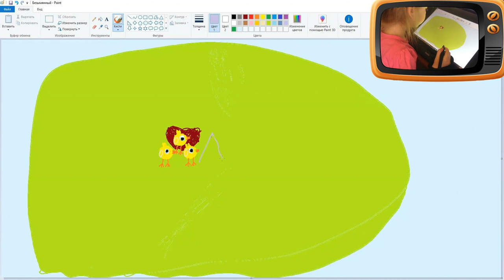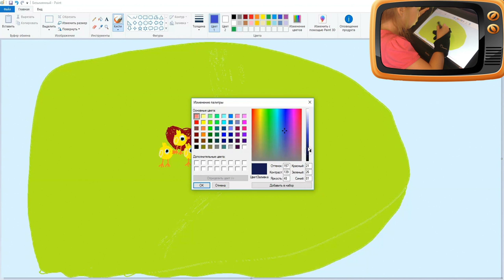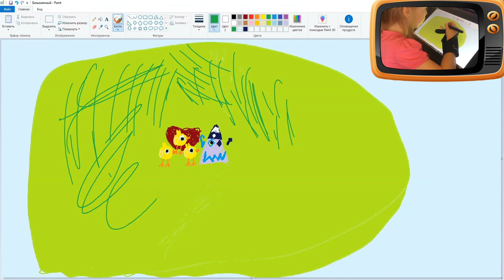I paint little chickens and a cartoon character